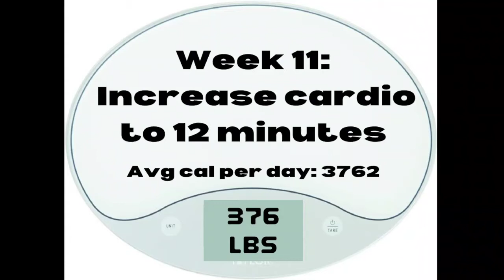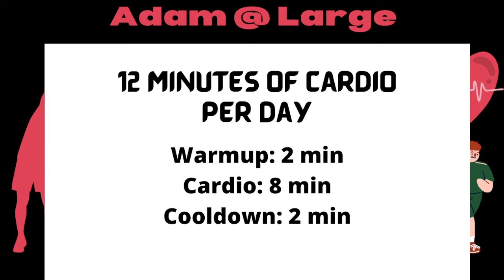Week 11 Increase Cardio to 12 minutes per day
It's another week and time for another goal! This week I am adding two minutes to my daily cardio routine! It is a small enough amount of time that it doesn't feel like a burden and it gets me closer to my ultimate goal of thirty minutes per day! Come watch the vid!